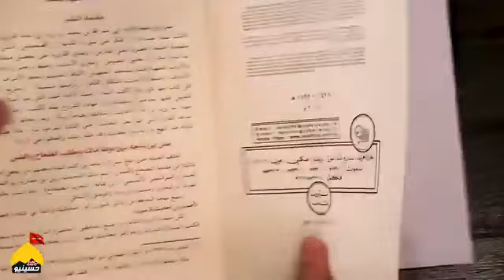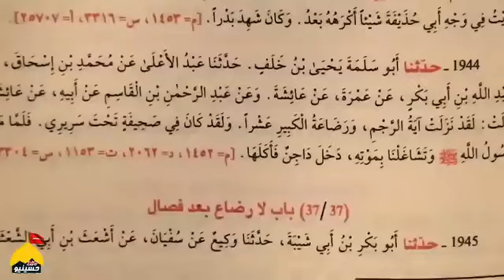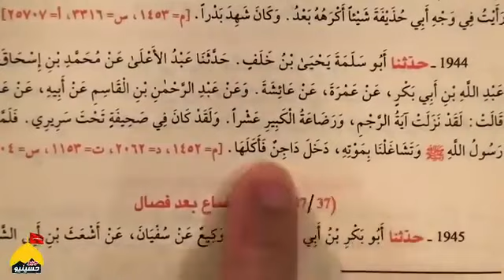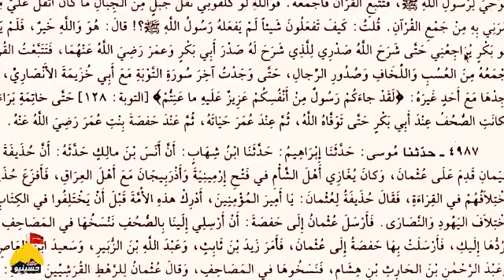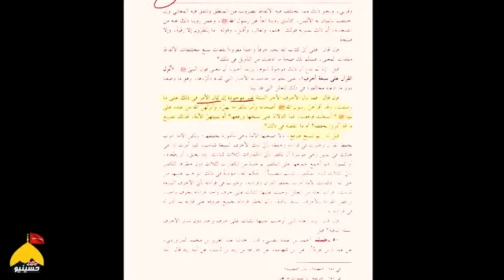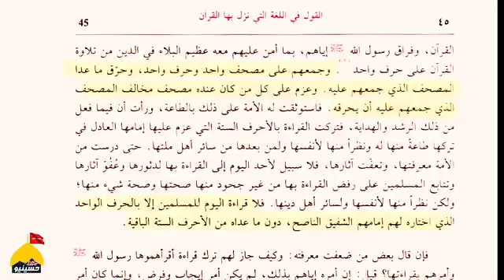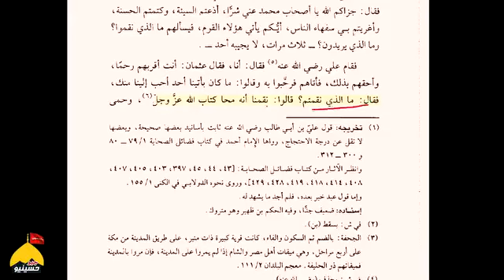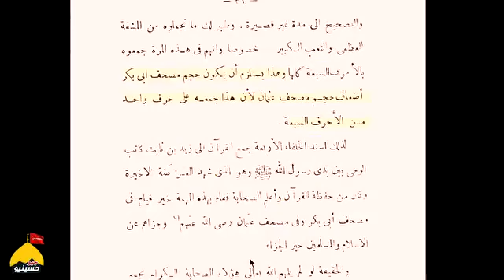Yazeed Ki Olad Medan Pe | Hassan Allahyari | Urdu/Hindi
The soul-stirring recitation of the Piyara Ramazan Kalam by the incredibly talented Syed Farhan Ali Waris. 🌙✨ Embracing the beauty of Ramzan with each heartfelt verse